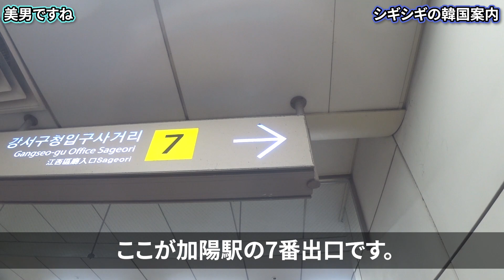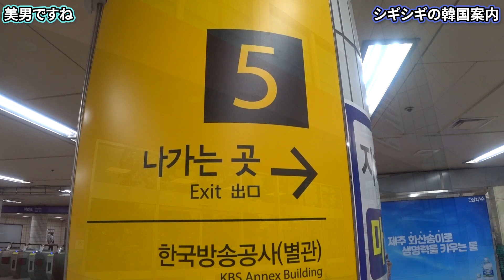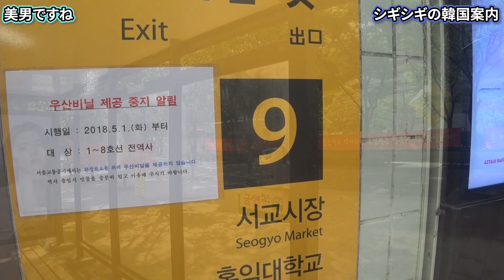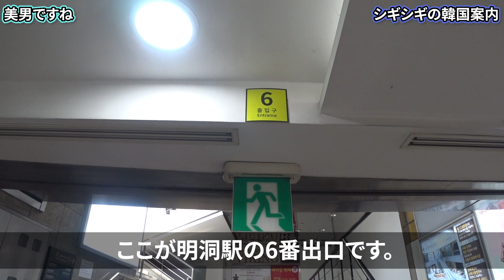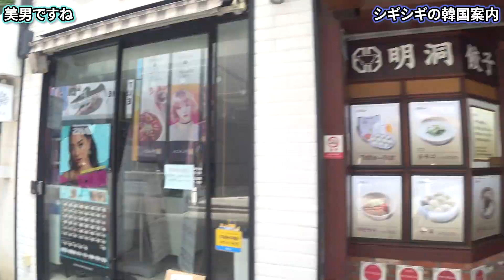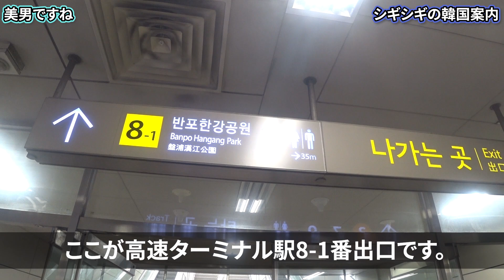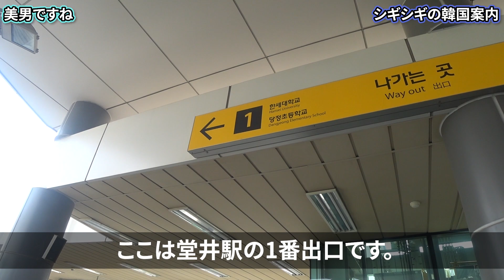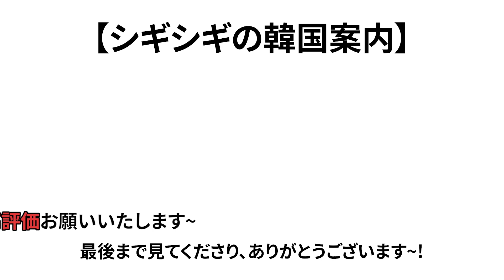【韓国旅行】美男ですねロケ地巡り~ソウルでのロケ地10カ所+市外でのロケ地1カ所を案内します~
今回は【美男ですね】のロケ地巡り動画です。
韓国では2009年10月から放送されチャン・グンソク、パク・シネが男女主人公として出演したドラマです。

【美男ですね】のロケ地はソウルに10カ所ありまして 金浦空港駅のほうに1カ所、加陽駅のほうに1カ所、汝矣島駅のほうに1カ所、弘大入口駅のほうに1カ所、光化門駅のほうに1カ所、市庁駅と明洞駅のほうに1カ所ずつ、清潭駅のほうに1カ所、高速ターミナル駅のほうに2カ所、最後にソウル市外の義王市のほうに1カ所あります。

各駅の情報

金浦空港駅(キンポゴンハンニョク - 김포공항역) - 5号線、9号線、空港鉄道、金浦ゴールド
加陽駅(カヤンニョク - 가양역) - 9号線
汝矣島駅(ヨイドヨク - 여의도역) -5号線, 9号線
弘大入口駅(ホンデイプクヨク - 홍대입구역) - 2号線, 京義中央線, 空港鉄道
光化門駅(クァンファムンニョク - 광화문역) - 5号線
市庁駅(シチョンニョク - 시청역) - 1, 2号線
明洞駅(ミョンドンニョク - 명동역 - 4号線
清潭駅(チョンダムニョク - 청담역) - 7号線
高速ターミナル駅(コソクトミノルリョク - 고속터미널역) -3号線 ,7号線, 9号線
堂井駅(タンジョンニョク - 당정역) - 1号線

テギョンがミナムに告白した所 886-7 Banghwa-dong
A.N.JELLのメンバたちが買い物した所 398 Hwagok-ro, Deungchon-dong
ミナムがジェルミを探すため行ったバス停 76 Yeouinaru-ro, Yeoeuido-dong
テギョンがヘアピンを買った所 110-1 Eoulmadang-ro, Seogyo-dong
テギョンとミナムが行ったアイス屋さん 29 Saemunan-ro 9-gil, Sajik-dong
テギョンとミナムが座った所 19 Seosomun-ro 11-gil, Jeong-dong
ミナムが初めて明洞に行ったシーン Myeongdong 2(i)-ga
ミナムが伯母を探すため走った所 703 Yeongdong-daero, Cheongdam-dong
ナムの歓迎パーティーの所 115-5 Banpo-dong
テギョンがユ・ヘイの靴を投げた所 1337-2 Banpo-dong
A.N.JELLの事務所 317-1 Gocheon-dong

皆さんが行きたい所や気になってた所を教えてください～！
コメントに書くのか難しかったら、メールでも構いませんので、
気楽にご連絡ください～！